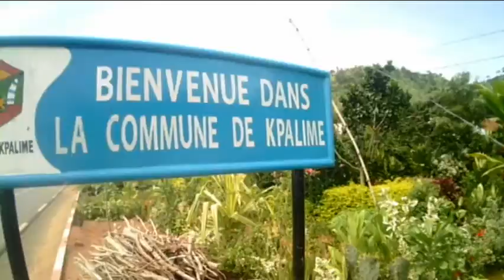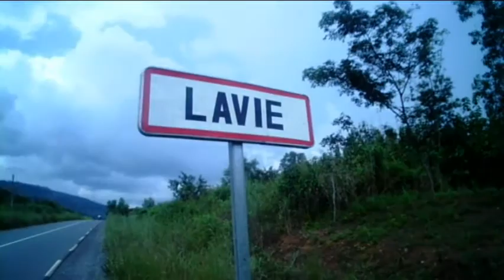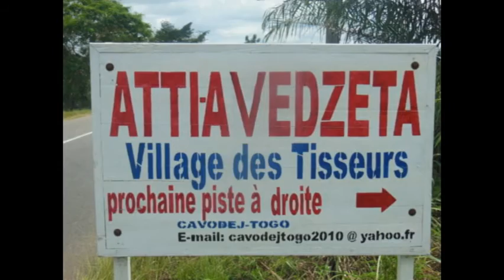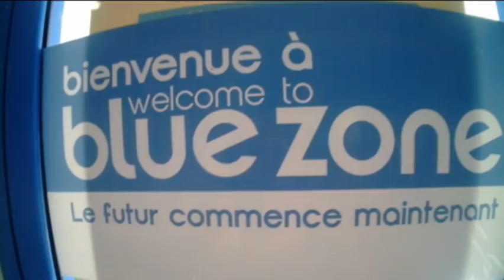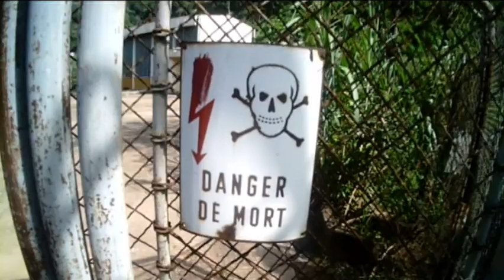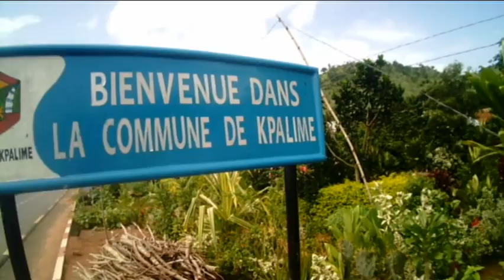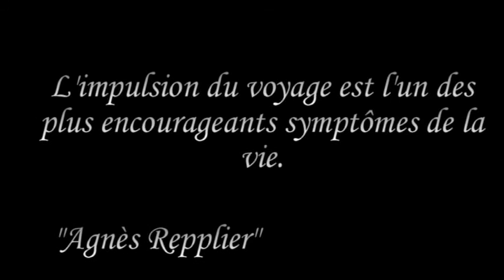summer in TOGO 2015 (part 3) west africa